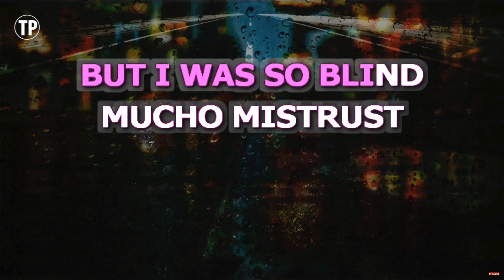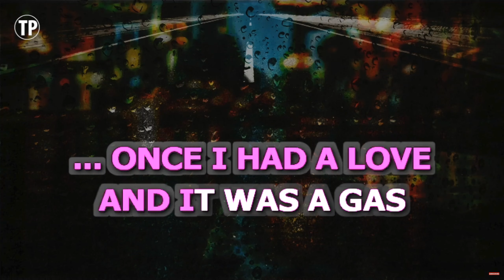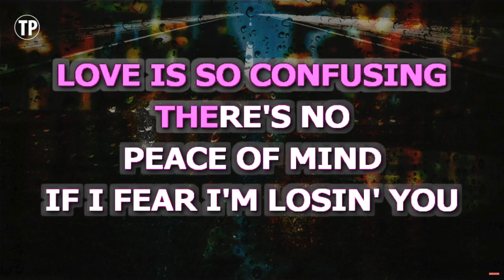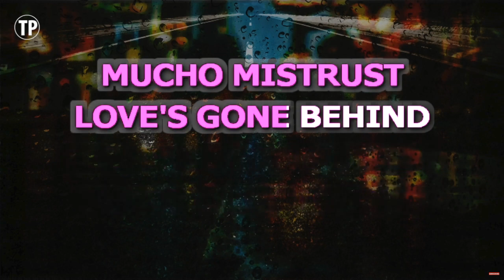Heart Of Glass